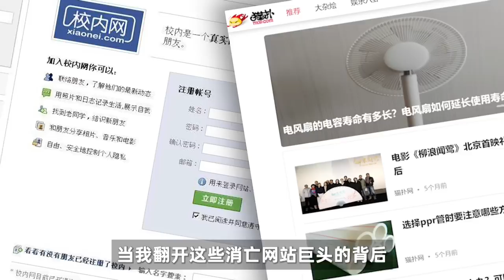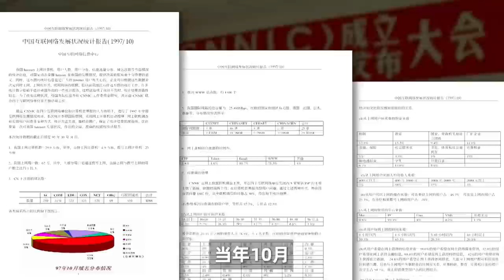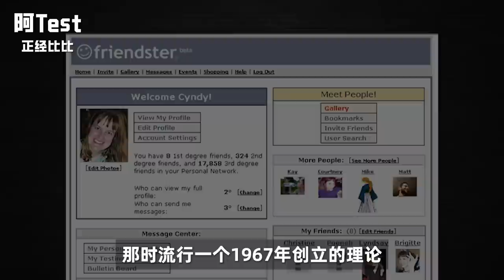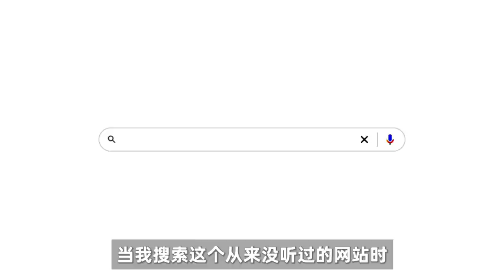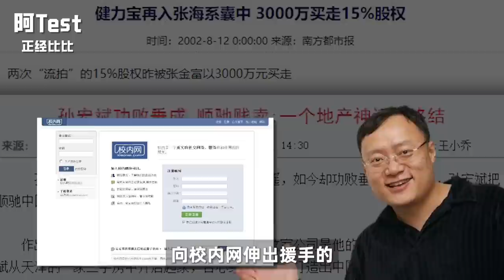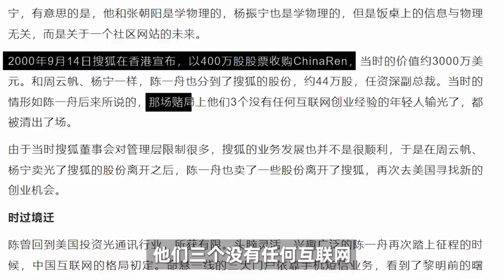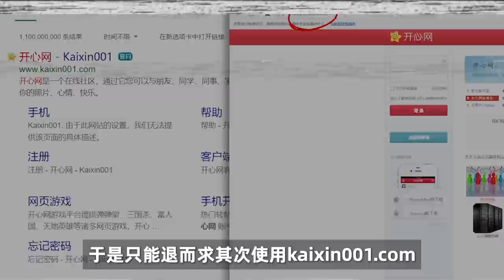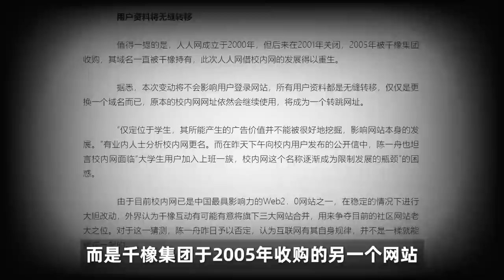消失的校內網，互聯網創業潮與一代人青春的散場【阿Test正經比比】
各位領導好！今天和大家聊聊校內網為什麼會消失？而將它拉下神壇的競爭者們，為什麼也都沒有成為中國的Facebook？湖北第一聰明的陳一舟，為何不僅沒能拯救校內，反而因此成為被告？而校內創始人王興，從國內facebook鼻祖到國內twitter鼻祖飯否網，每次都最早趕上風口，又為何會成為“早起蟲子被鳥吃”的反面典型？

朱元璋（上）從乞丐到皇帝，上演最強逆襲史！究竟是如何做到復興中華帝王霸業

大家好，這裡是【阿test正經比比】官方頻道！😎